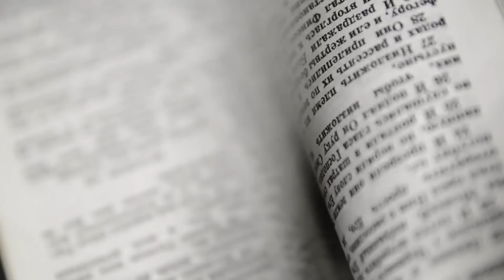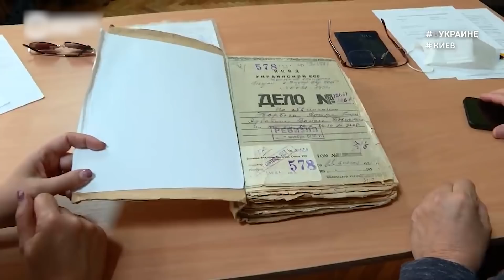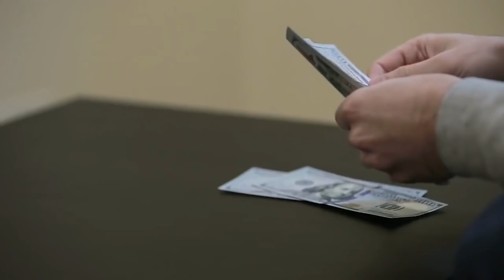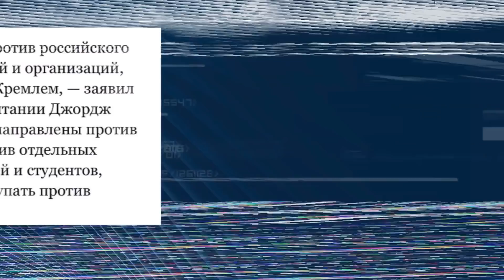Як студентам РФ пропагують патріотизм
Як у вузах РФ вчать батьківщину любити. Пропаганда на лекціях, зігуючі студенти та відтік мозку з РФ. Про це дивіться у сюжеті.